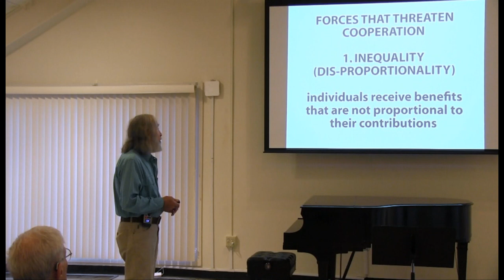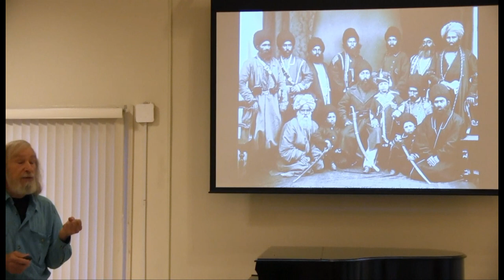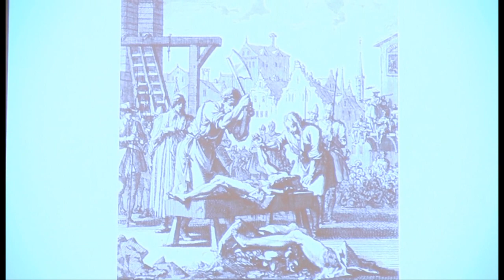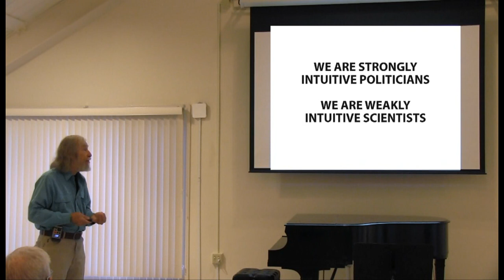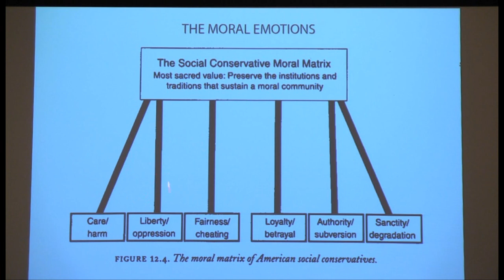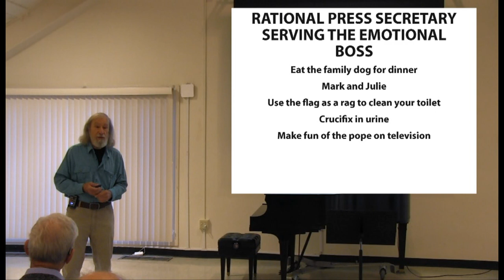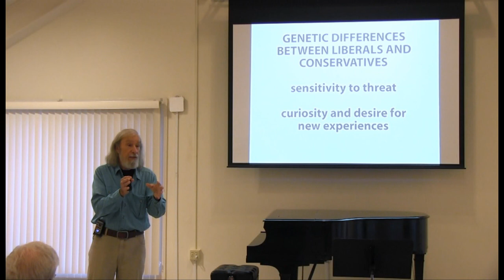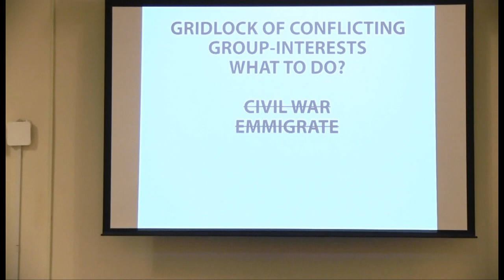Science of Gridlock and Shutdowns, Part 1 of 2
AMERICA'S POLITICAL CRACK-UP

The science of gridlock and shutdowns
Forces are at work in political conflict, largely invisible to politicians, media, and the public who see the current political divide as one between good people and good ideas pitted against bad people and bad ideas. Human biology tells a different story in which ideas, good or bad, are secondary. The driving force of stalemate and non-cooperation is the fear of each contending in-group of domination by the other—a fear with a deep biological origin.

1. How People Divide
In the first of two lectures I'll explain how our genetic and cultural inheritance automatically conditions us to form in-groups from families to tribes to nations, religions, and political parties—groups that are competitive and hostile toward one another. Modern political struggles in the developed world have largely evolved away from brute violence as the means of settling competitive conflicts—the  method that dominated human history (and still dominates in much of the developing world as evidenced in the strife in equatorial Africa, Iraq, Syria, and many other countries). The genetic and social imprint of this legacy is deep so that aggressive, rather than cooperative behavior still emerges in political engagement, even in civil societies refraining from violence, opening the way to dysfunctional government.